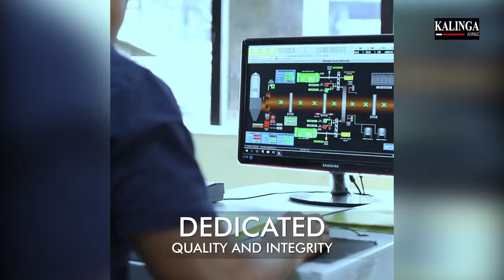FAMED AUTHOR CUM FILM MAKER GITA MEHTA NO MORE !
ପ୍ରଖ୍ୟାତ ଲେଖିକା ତଥା ଚଳଚିତ୍ର ନିର୍ମାତା ଗୀତା ମେହେଟାଙ୍କର ଦେହାନ୍ତ !

Gita Mehta, a renowned author and filmmaker, passed away on September 17, 2023, at the age of 85. She was known for her candid and unflinching portrayal of Indian society and culture in her work.

Mehta was born in Delhi, India, in 1938. She attended Wellesley College in Massachusetts and then worked as a journalist for several publications, including The New York Times and The Atlantic. In 1976, she published her first book, Karma Cola, a memoir of her childhood in India. The book was a critical and commercial success, and it established Mehta as a leading voice on Indian society.

Mehta's subsequent books included the novels Raj (1989) and River of Love (1993), as well as the non-fiction works A River Sutra: Nine Lives on the Ganges (1995) and Snakes and Ladders: A Game Played with Dice, in Which the Player's Progress Depends on Chance (2004). Her work was translated into over 20 languages and won numerous awards, including the National Book Critics Circle Award and the PEN/E.O. Wilson Literary Science Writing Award.